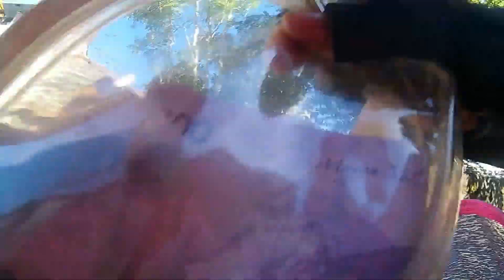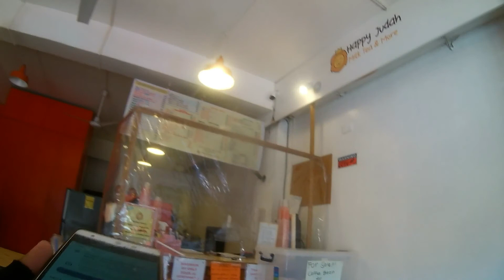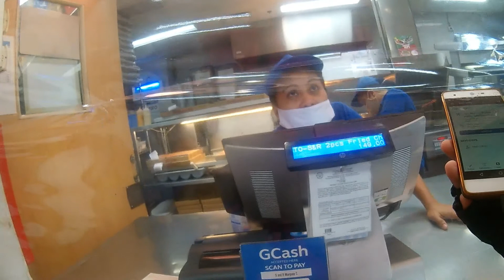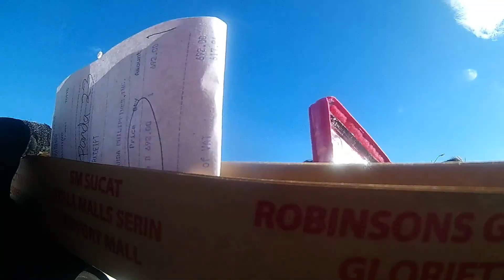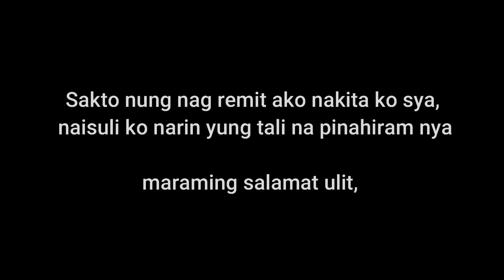Vlog #8 Bakit Food panda?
Kunting kwentuhan muna guys,